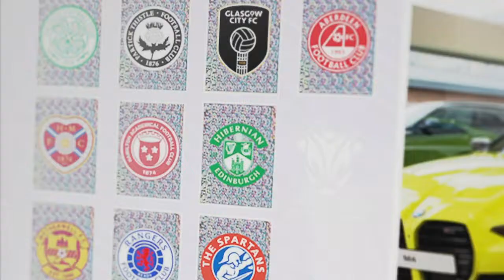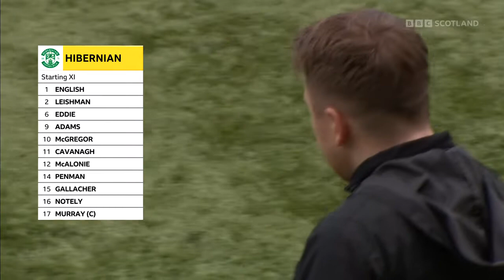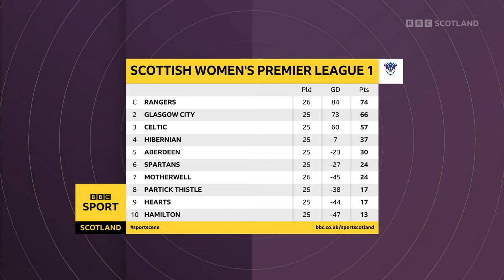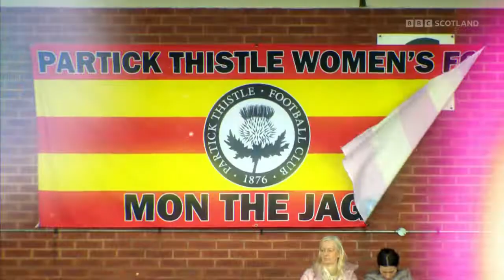SWPL 1: 2021/22 Highlights (09.05.2022)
Sportscene Womens Football Highlights
Scottish Women's Premier League 2021/22
9th May 2022